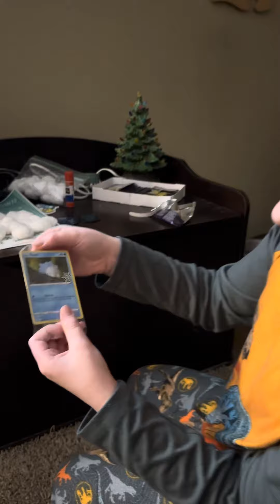Pokémon advent calendar- Day 20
5 days until Christmas!!